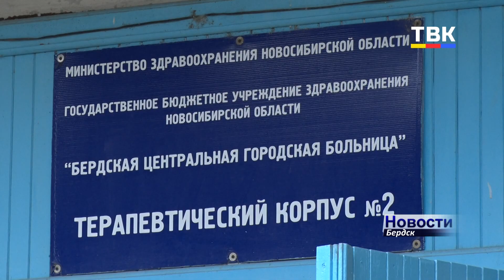Коронавирус буквально делит жизнь людей на «до» и «после». Рассказ бердского инфекциониста